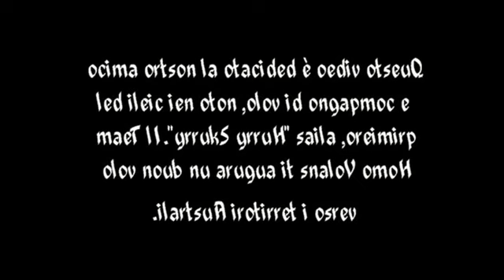crazy bipo movie